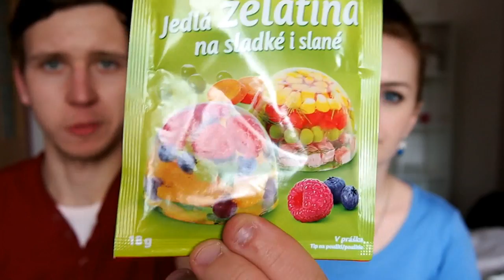Brandnooz Box | Duben 2016.